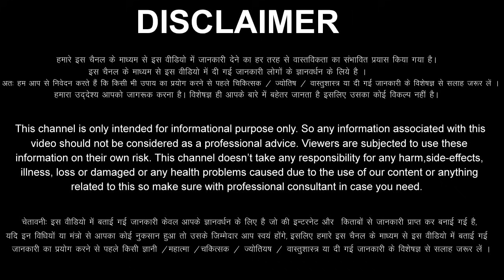Singh Rashi 28 December 2023 Aaj Ka Singh Rashifal Singh Rashifal 28 December 2023 Leo Horoscope